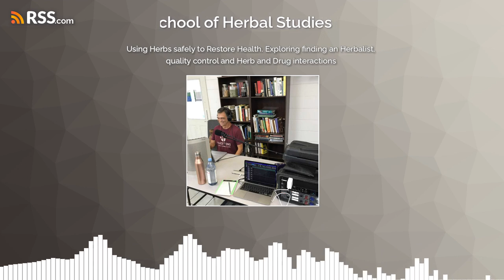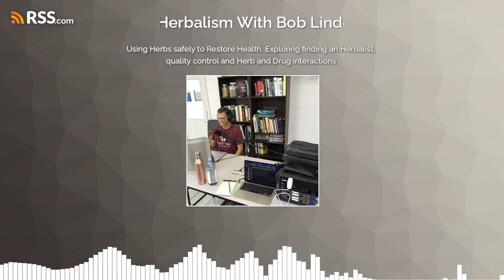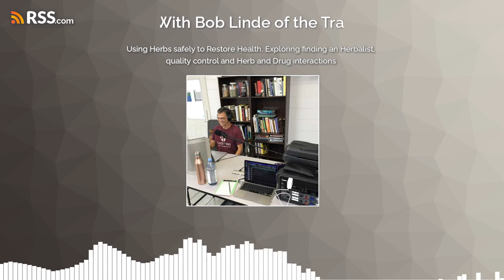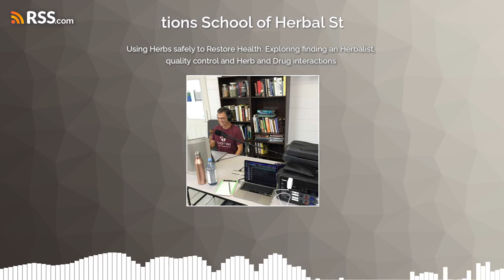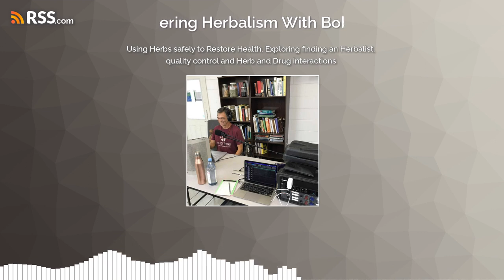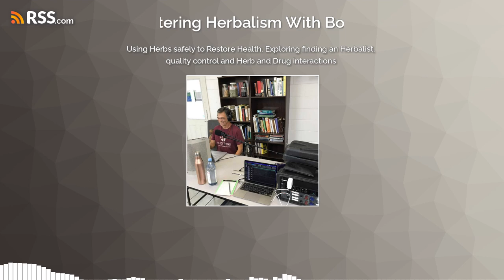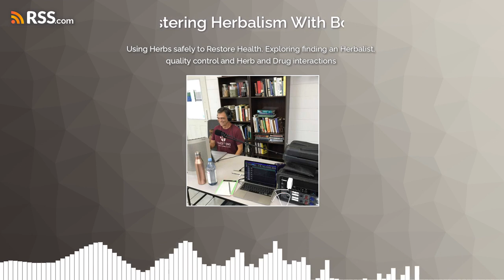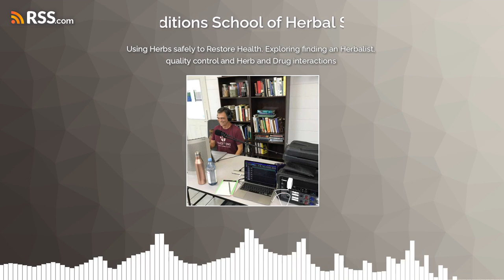Using Herbs safely to Restore Health. Exploring finding an Herbalist, quality control and...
Welcome to Mastering Herbalism with Bob Linde of the Traditions School of Herbal Studies in Sunny Saint Petersburg FL Join us to explore the exciting world of herbal medicine.Todays episode is all about how to safely use herbs for your health.So let me start with a quote from one of my favorite herbalists, friend and teacher, David Winston….he once said that in his life herbs have really become popular….but not herbalists and that is a part of the problem. So I will discuss how to find an herbalist, quality control, formulation and very important for all of us trying to use to improve our health, herb and drug interactions, both positive and negative. As we journey together today about the joys of safe herbalism . If you have an herbal or health question you would like me to answer in a future episode, please email the show at and we will be sure to talk about it in one of the future episodes. And remember you can also find me and you can interact with me live on Facebook Live the last Friday of every month course, please consult your herbalist, ND, MD, AP or some other interesting set of letters for your personal health journey. And nothing I say is approved by any federal, state or local government agency and does not constitute medical advise…but your great grandmama would likely approve.